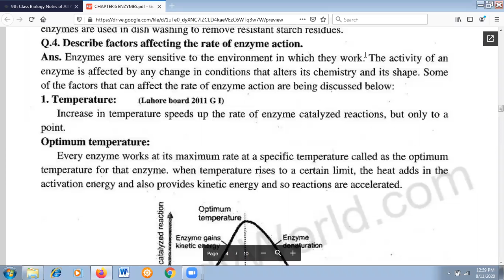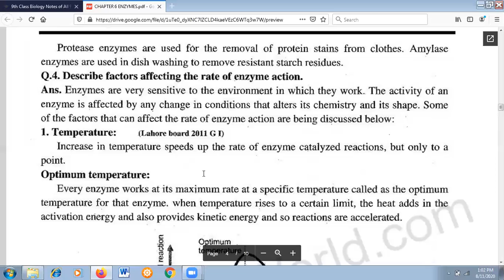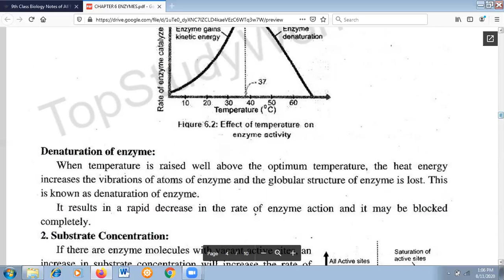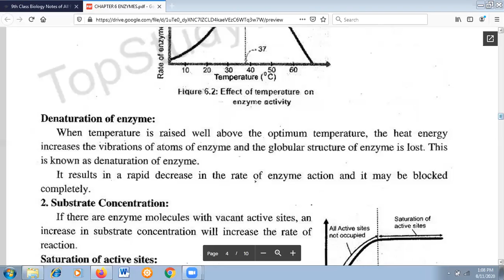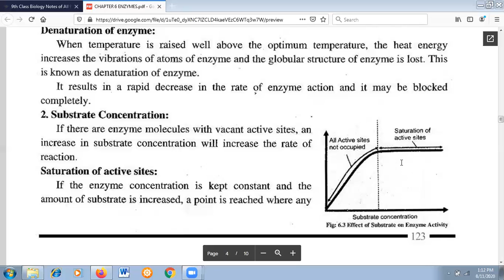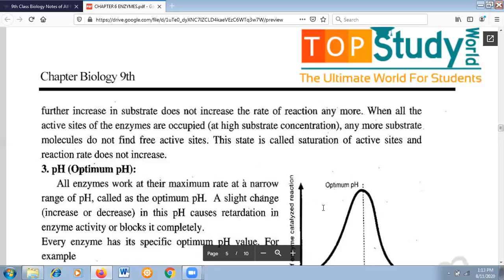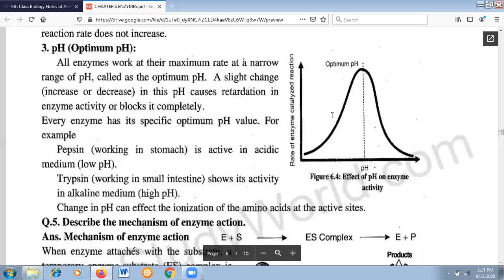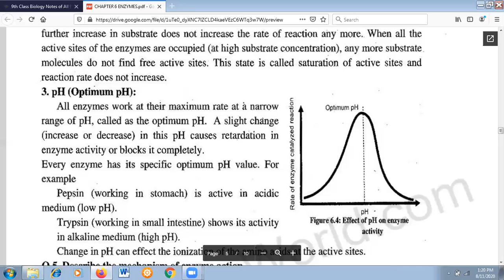Biology 9th Lec 20 week 06 Enzymes